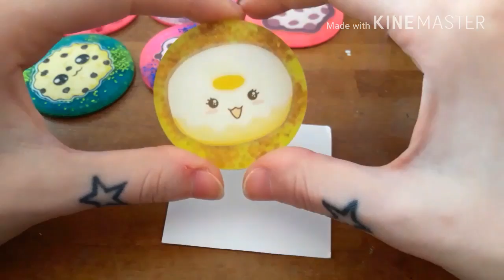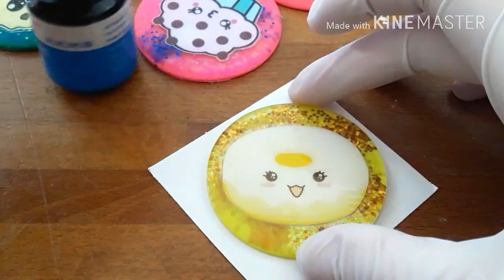Creazioni Opache! Lucidiamole Insieme ❤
Che ne pensate? Fatemelo sapere ❤

Etsy LeCreazioniDiJe

Etsy MagicheCreazioniDiJe

Miss Hobby    Le Creazioni Di Je

Buona visione 😍😍😍

Baciiiii 😘😘😘